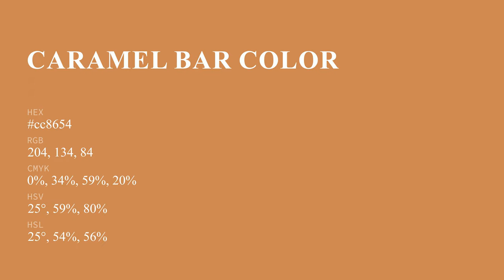Caramel Bar color cc8654 hex color - Orange color - Cool color cc8654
What color is Caramel Bar ? cc8654 hex color - Orange color - Cool color cc8654

Hex cc8654 Color Code is also known as Caramel Bar color.